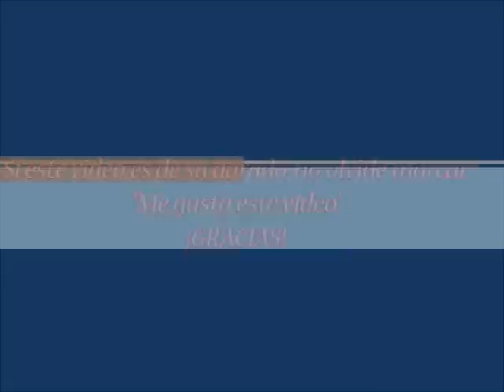Mecanizado de esferas hasta de 60 cm de diámetro Parte 2 de 2 - Arte en Torno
Desde Arte en Torno, Cesar nos explica el dispositivo para mecanizar esferas en madera hasta de 60 cm de diámetro.